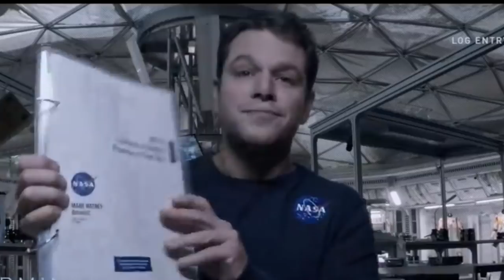I made the most inbred Martian colony only using sexy people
In this game of surviving mars we populate the desolate planet only using 12 starting people who all have the fertitlity Perk. By coupleing this with tons domes that maxed out confort, I was able to populate up to 2000 people on the planet. if thats not a recipe for inbred people I dont know what is. We played the last arc challeng in this one! It was quite fun

🏴󠁧󠁢󠁷󠁬󠁳󠁿🏴󠁧󠁢󠁷󠁬󠁳󠁿Tune in for more Ottawan madness!🏴󠁧󠁢󠁷󠁬󠁳󠁿🏴󠁧󠁢󠁷󠁬󠁳󠁿